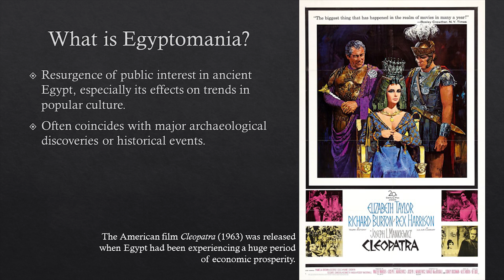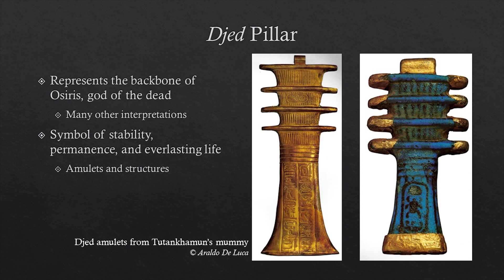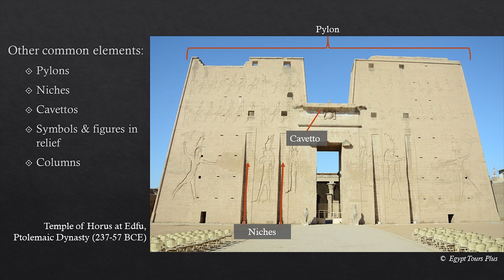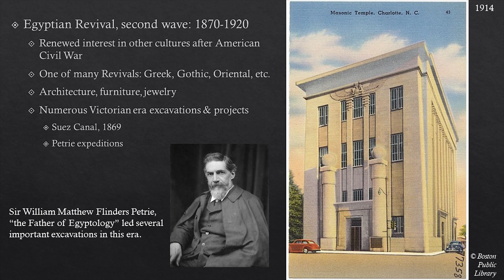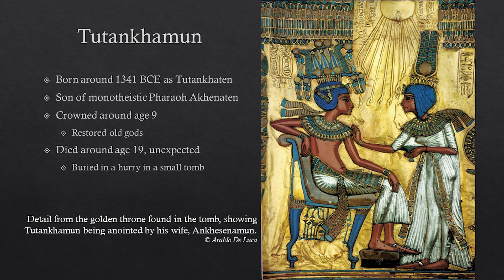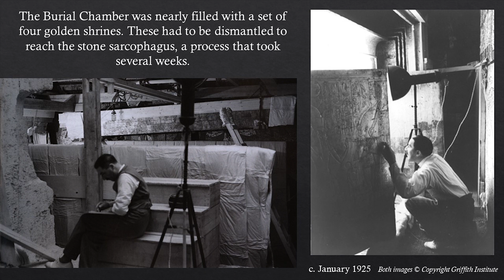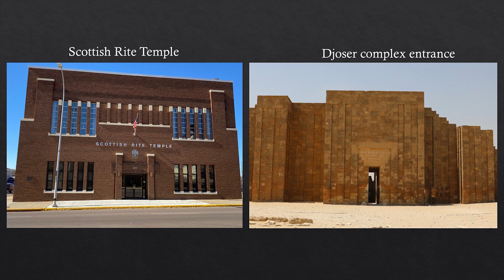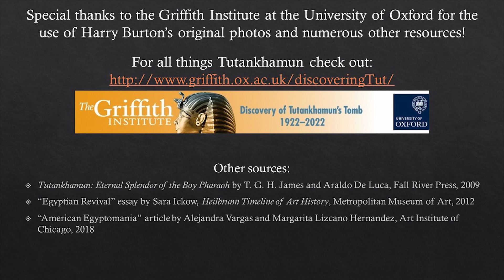History at High Noon: Egyptomania in Sioux City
November 2022 marked the 100th anniversary of the discovery of King Tutankhamun’s tomb in Egypt’s Valley of the Kings. Haley Aguirre, Archival Records Clerk, highlights the story behind one of the most important excavations in Egyptology, and how it impacted the design of many contemporary Sioux City buildings.